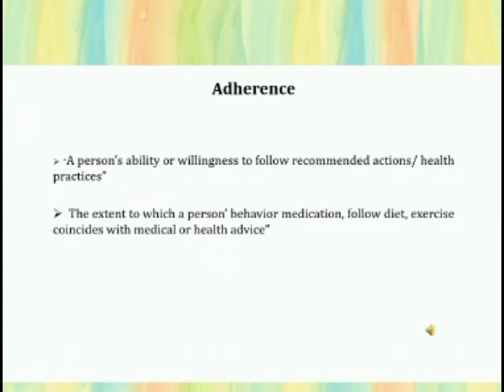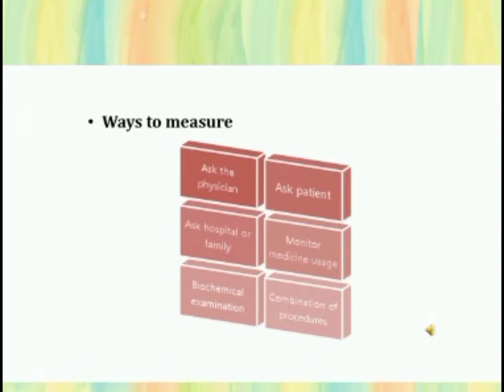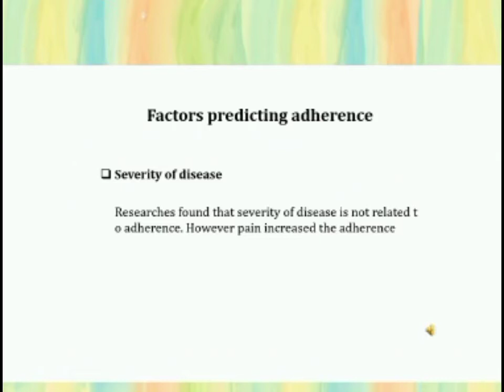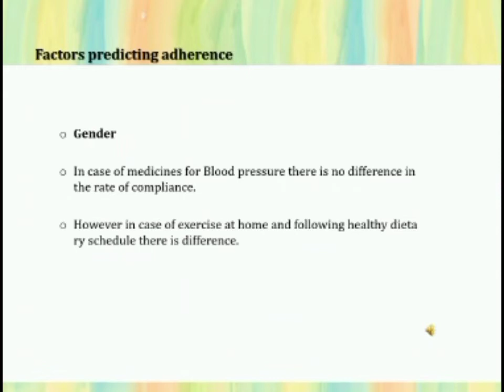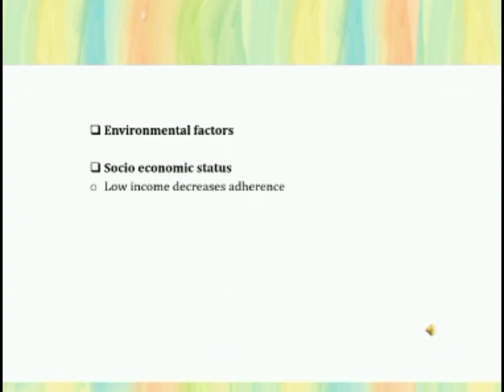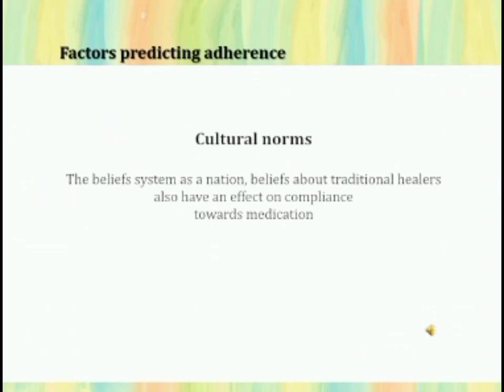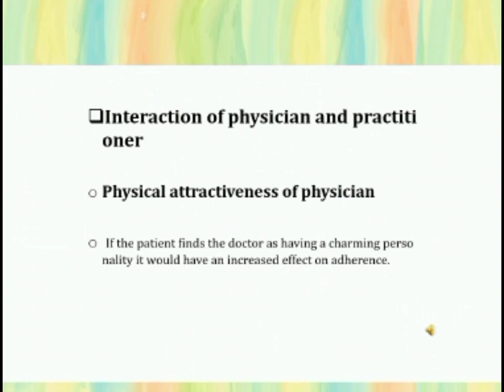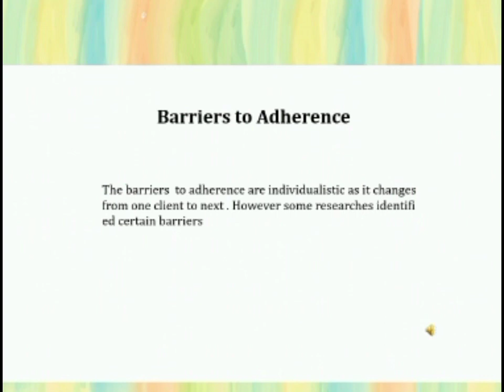Adherence | Factors predicting Adherence | Health Psychology | Part-1 | Urdu/Hindi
Adherence is defined by the World Health Organization (WHO) as "the degree to which use of medication by the patient corresponds with the prescribed regimen",